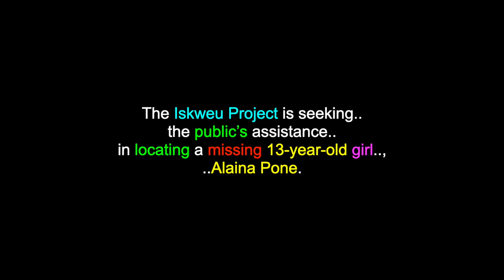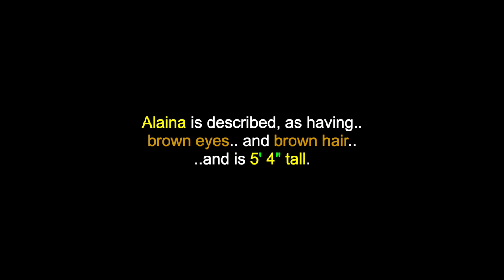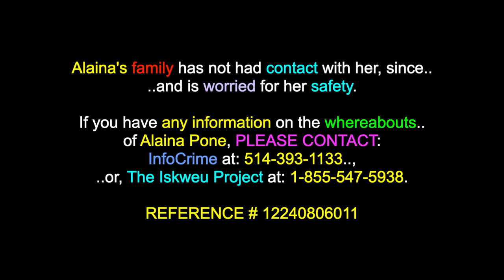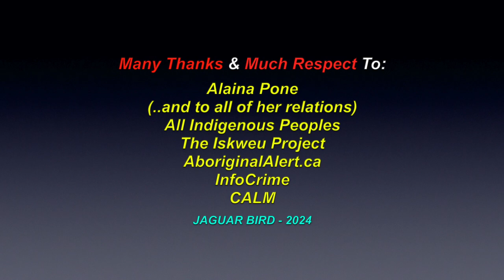Alaina Pone: Missing 13 Yr. Old Innu Girl - Montreal, QC, Canada - Aug. 2024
This is a video for: "Alaina Pone", a missing 13 yr. old Innu girl, from  Montreal, Qeubec, who has been missing since August 6th 2024. There are also over 1600 videos in this channel for many North, South & Central American Tribes & First Nations, Residential Schools, Chiefs, Elders, Historical Events, Indigenous Concerns, Quotes, MMIW, Environmental Youth Activists.. and much more.

The Iskweu Project is seeking the public’s assistance in locating a missing 13-year-old Innu girl, Alaina Pone. Alaina is described, as having brown eyes and brown hair and is 5' 4" tall. She was wearing a black, long-sleeve sweatshirt, black pants, white shoes and had a transparent bag, with a black zipper.

Alaina Pone was last seen on the evening of August 6th 2024, near Lucien L’Allier Metro, in Montreal. Alaina's family has not had contact with her, since and are worried for her safety.

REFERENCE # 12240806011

Many Thanks & Much Respect To: Alaina Pone..; (..and to all of her relations)..; All Indigenous Peoples..; The Iskweu Project..; InfoCrime..; AboriginalAlert.ca..; CALM.. and to all the other brothers and sisters who have contributed to this video with photos and/or, in any other way.